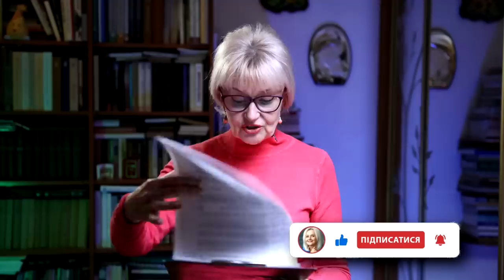Українці чи нацмени? Ірина Фаріон про новий закон від ВР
01:14 Про права національних меншин і обов'язки українців.
10:04 Провал термінів - це хаос в реаліях.
18:03 То хто національна меншість?
18:30 Історичність і територіяльність - основа закону про нацменшини.
23:31 Безглуздість терміна "національна спільнота".
Вишеньки на торті:
28:46 Різдво від УГКЦ.
30:02 Швейцарія про реекспорт зброї до України.
31:25 Розпад москви: Сибір, Урал, Кубань, Кенігсберг, Інгрія на вихід.
33:12 Рішення федерального уряду Німеччини про танки Леопарди.